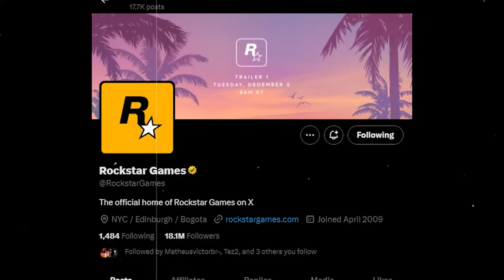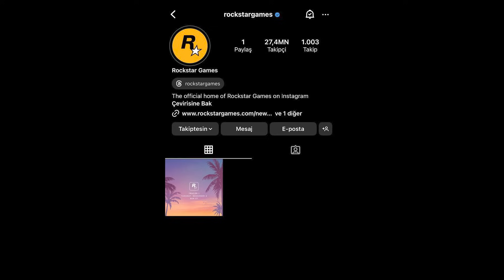GTA 6 FRAGMAN HAKKINDA HER ŞEY BU VİDEODA!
Gta 6 duyuruldu gta 6 ne zaman çıkacak sorusu ve gta 6 ps4 e çıkacak mı sorusu gta 6 fragman ile duyurulacak. Gta 6 trailer salı günü 5 te yayınlanacak. Gta 6 sızıntı videoları bakalım gerçek mi?

Bir önceki videomuzu izlemek için;

Herkese sıcacık bir merhaba, ben Ömer Memikbeşe. Bu kanalda çoğunlukla oyun videoları yapıyorum. Bununla birlikte oyun incelemesi de yapıyorum. Hatta buna ağırlık vereceğim. Daha çok güncel oyunlar olacak. Güncel oyun haberleri ile de kanalımı süsleyeceğim. Eğlenceli videolar, eğlenceli oyun videoları da olacak. Yeni çıkan oyunlar, ücretsiz oyunlar ve çıkacak oyunlar listeleri de kanalda sık sık olacak. Ayrıca düşük sistem gereksinimli oyunlar da bu kanalda olacak. Oyun hakkında her şey bu kanalda! Sizi videolarla baş başa bırakayım. Mutlu günler!